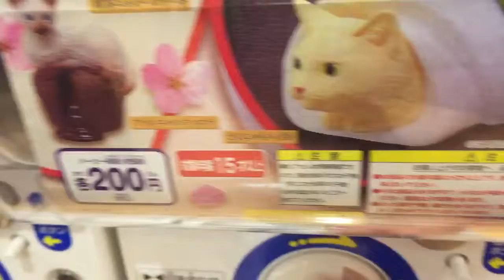猫開封(その1)